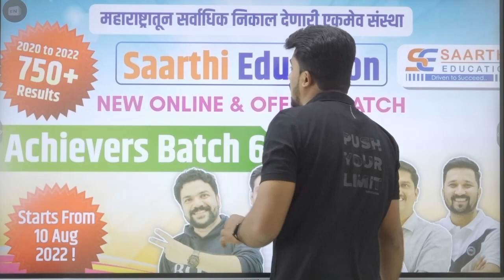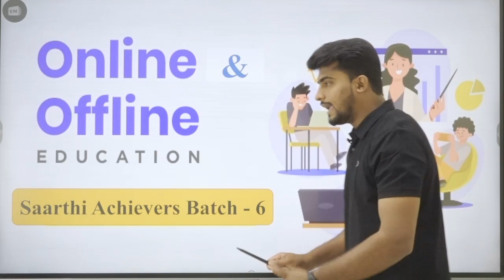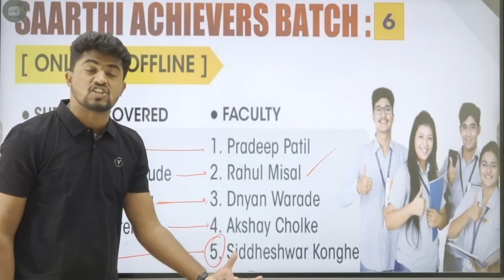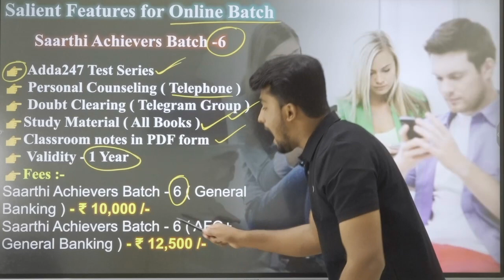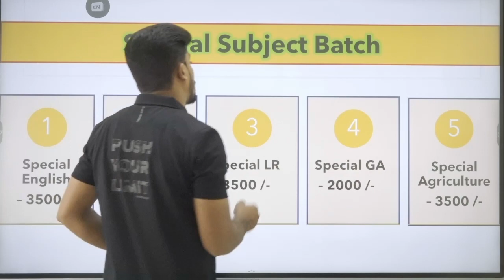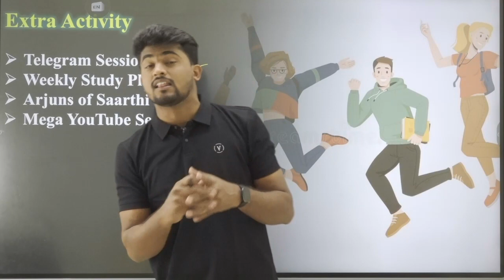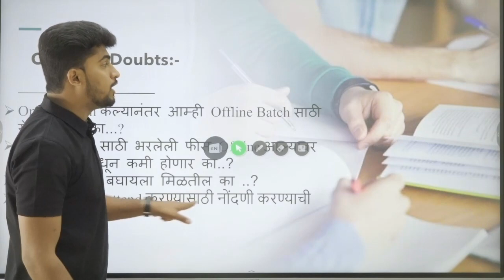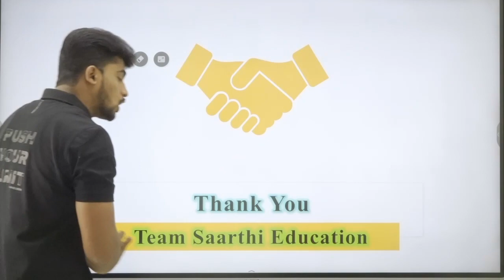Banking New Batch Announcement ( Achievers Batch 6) By Team Saarthi